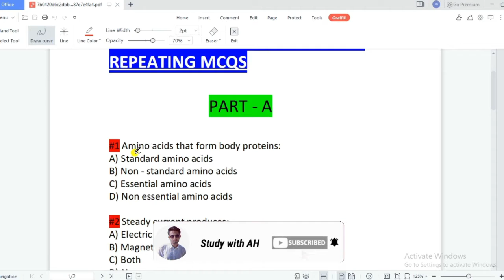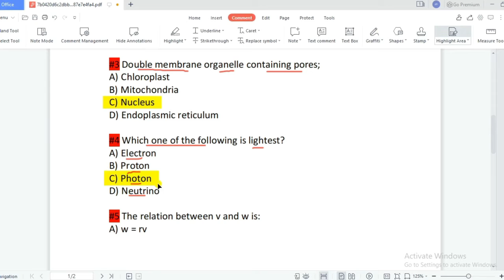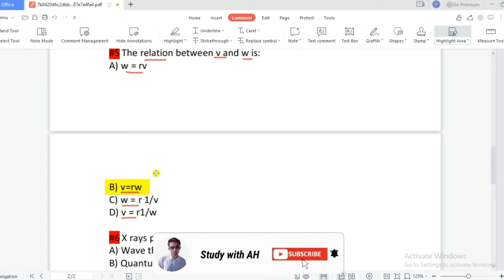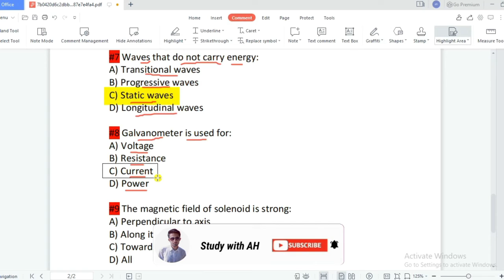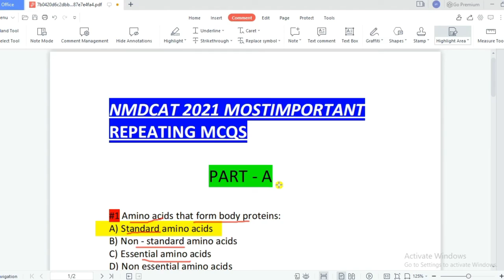Most Important Repeating MCQs | NMDCAT 2021 | Part A | Tricks & Tips | Study With AH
It is very important video to watch students! these MCQs are repeating in each paper...… so don't forget to miss them!

1)SQ3R Reading Method | Best Technique To Learn Anything | Scientific Method | Urdu/Hindi
3)How To Study Effectively For MDCAT 2021? | Tips For 15 Days Preparation | Best Study Tips!

Thankyou for checking my channel Study With AH